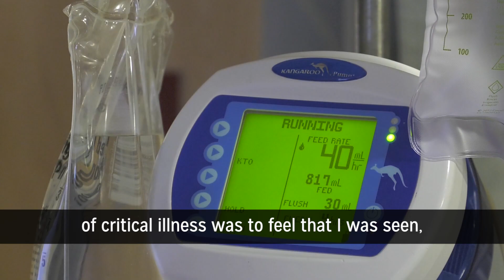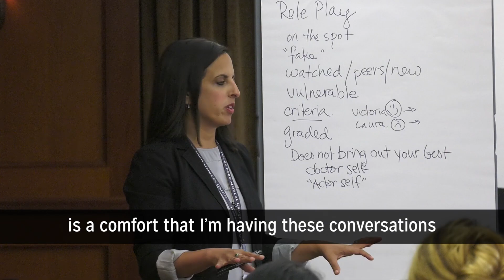Communication in Healthcare: Why and How We Should Improve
Dr. Rana Awdish shares how her own near-death experience inspired an organizational campaign to help health professionals communicate more effectively with patients. She has chronicled her story in a captivating memoir, In Shock